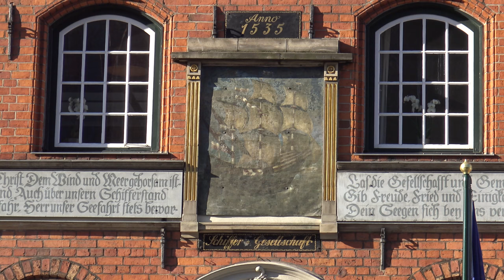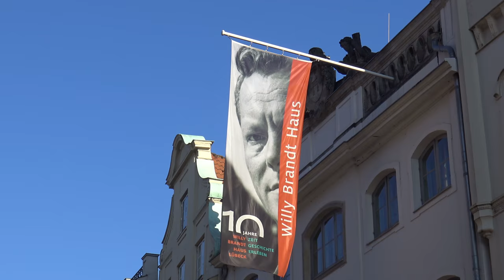Hansestadt LÜBECK || In Schleswig-Holstein unterwegs || Rundgang im Februar 2018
Ein Rundgang durch die sehenswerte Altstadt der Hansestadt Lübeck mit einem Besuch des Kirchturms der St. Petri Kirche, dessen Aussichtsplattform einen herrlichen Blick über Lübeck und die Umgebung bietet. Die Aufnahmen entstanden im Februar 2018.

0:03 Salzspeicher
0:13 Holstentor
0:16 Blick von der Aussichtsplattform der St. Petri Kirche
1:13 Rathaus
1:26 Niederegger Arkadencafé
2:14 Buddenbrookhaus
2:17 Marienkirche
2:37 Theater Lübeck
2:54 Schiffergesellschaft zu Lübeck
3:12 Heiligen-Geist-Hospital
3:19 Burgkloster
3:35 Burgtor
3:41 Willy-Brandt-Haus
3:57 Lübecker Dom
4:14 Holstentor

A walking tour through the beautiful old town of the German town of Luebeck on a cold and sunny winter day in February 2018.